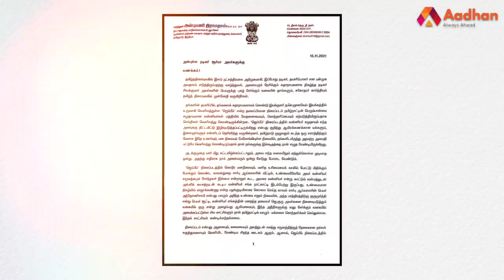சூர்யா வன்னியர்களை இழிவுப்படுத்திவிட்டாரா? |AnbuMani Vs Surya | - ரவீந்திரன் துரைசாமி | JAIBHIM |PMK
சூர்யா வன்னியர்களை இழிவுப்படுத்திவிட்டாரா? | அன்புமணி Vs சூர்யா - ரவீந்திரன் துரைசாமி | கொடி பறக்குது EP1129 | Aadhan Tamil